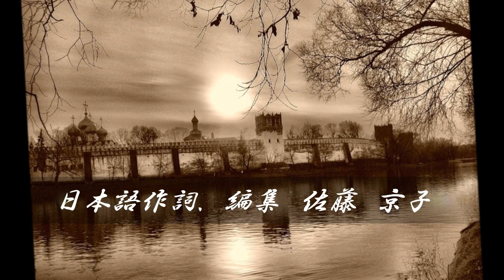Sakura 桜7. A Maiden's love : Ply by medwyn Goodall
Sorry ,  In relation to copyright, I changed the song.
Please enjoy. The original song is a hero, but by replacing the heroine, was the lyrics. You have to be "let go of me I'm sorry," the title.